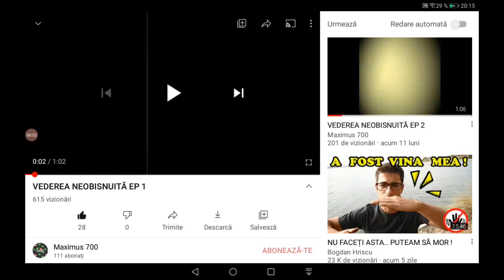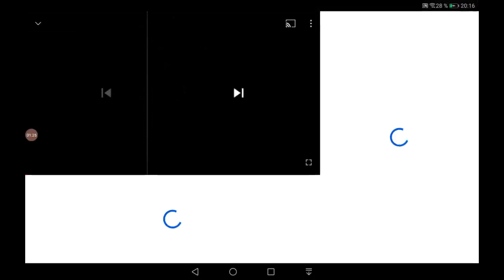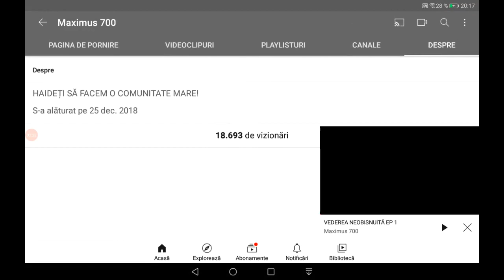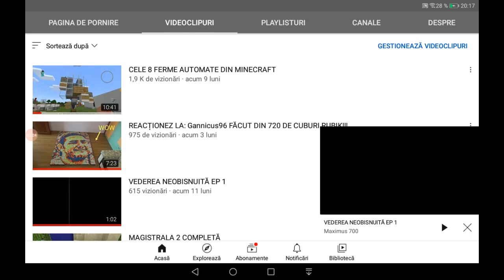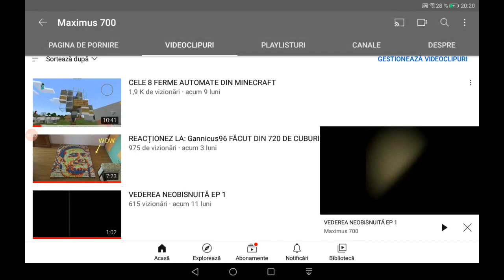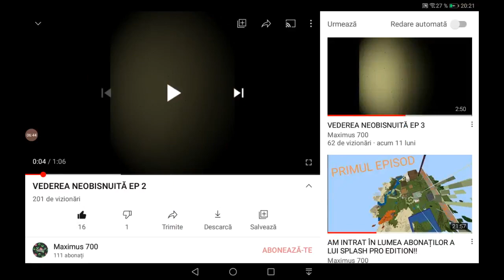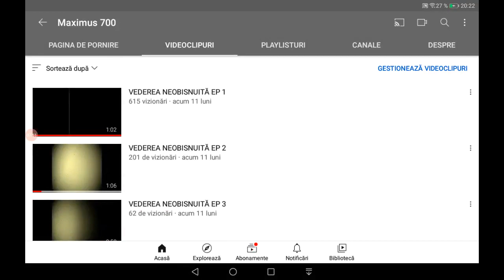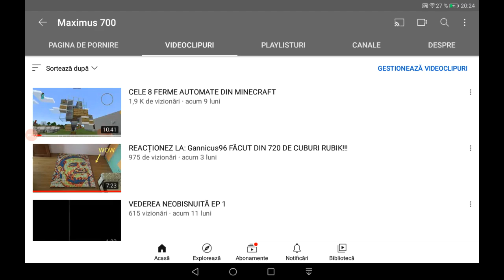(VIDEO SPECIAL) 1 AN DE YOUTUBE!!